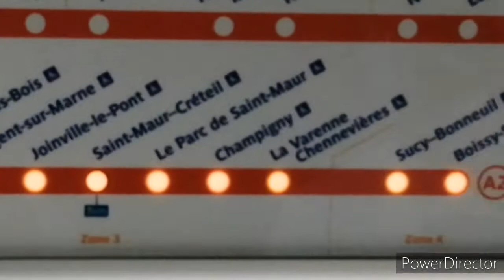Fonctionnement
Ça fonctionne 👍✅🟩